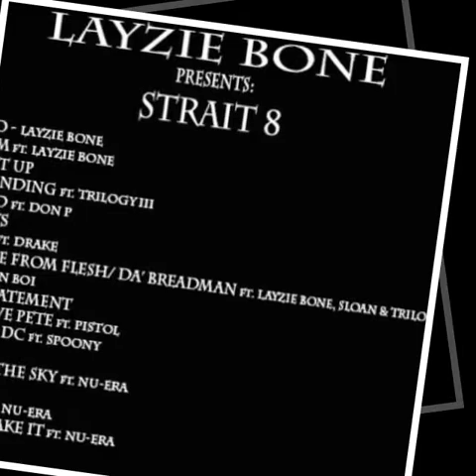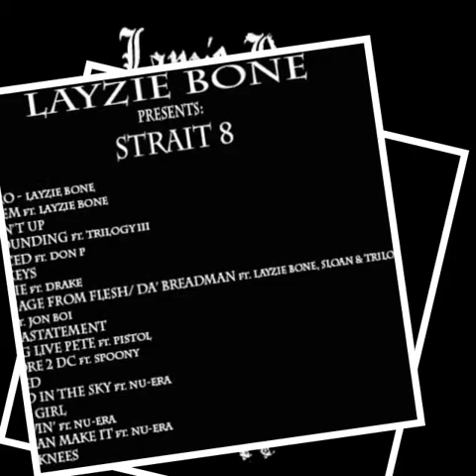Strait 8 - Faded (Layzie Bone presents: Strait 8)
Artist: Strait 8, Trilogy III, Nu-Era & Layzie Bone
Album: Layzie Bone presents: Strait 8